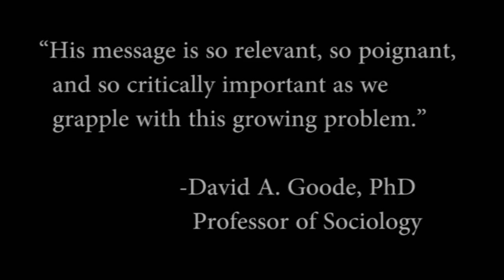"Staten Island Drug Abuse Epidemic: A Town in Crisis" - Luke Nasta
Mr. Luke Nasta, MPA, CASAC, has been providing substance abuse disorder treatment on Staten Island for the past 38 years. As the executive director of Camelot Counseling Centers, he knows first hand about the history of the current opiate epidemic on the Island. He knows how people become addicted, the debilitating effects on their lives, and the devastation brought upon their families.